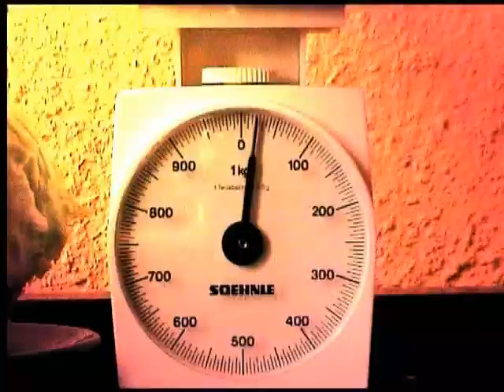Karolina Maderska - Nie ma to jak ja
Movie made during the third edition of Stranger Festival workshop, between 5-10 November 2008 in Gdansk, Poland.